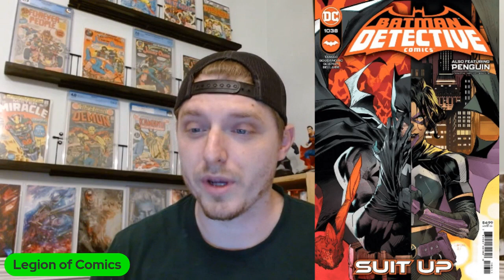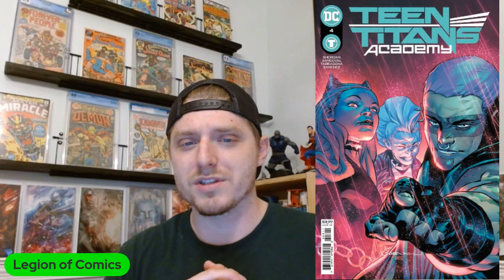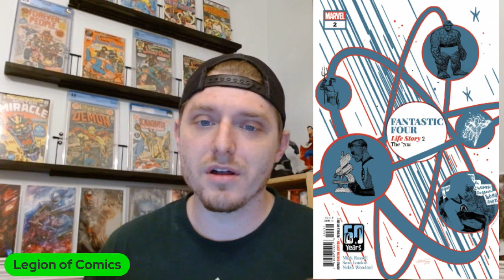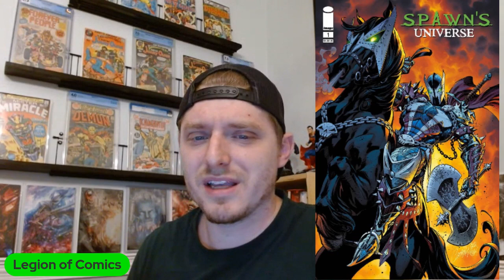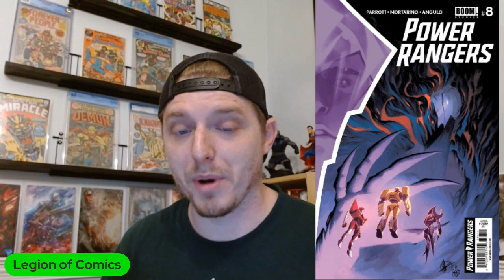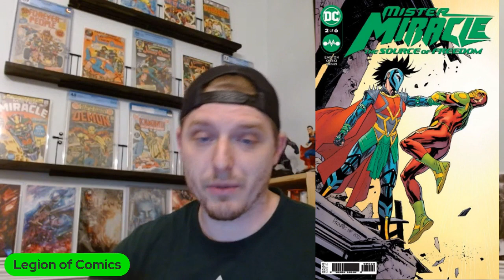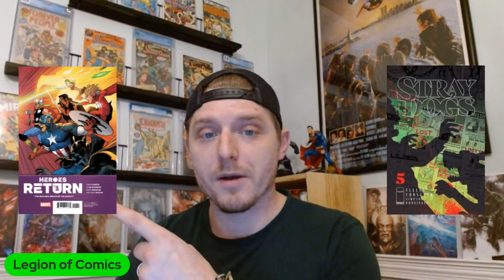New Comic Book Day 6/23/21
Join the Legion for another EPIC New Comic Book Day. Lets look out what books drop this week and which ones are coming home with me. This is a big week. Let me know what books your looking for